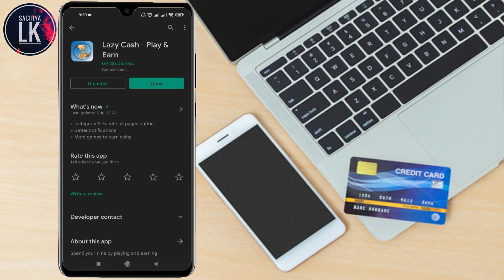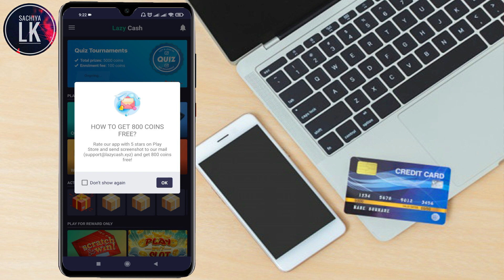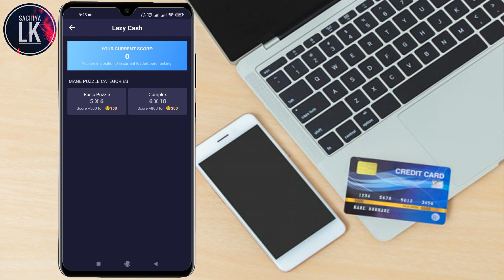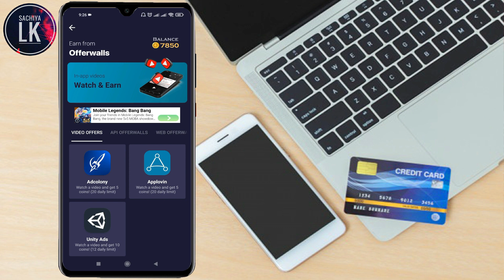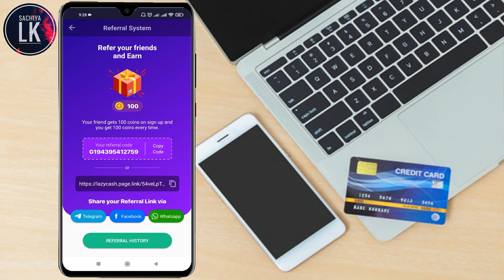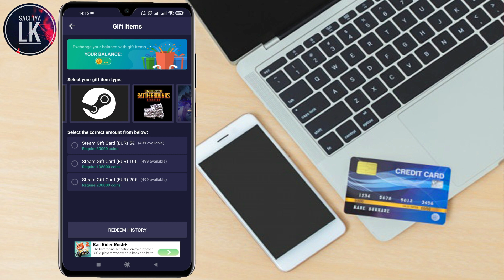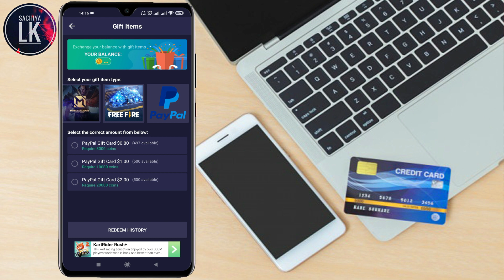How to earn money sinhala | with Payment Proof | Make money sinhala| e money app |Sachiya Lk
Hello Guys !